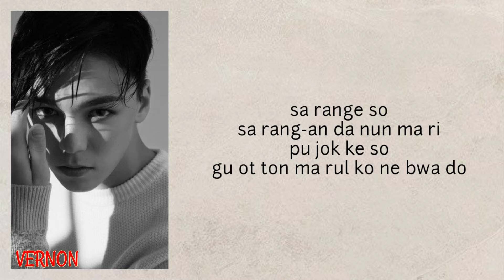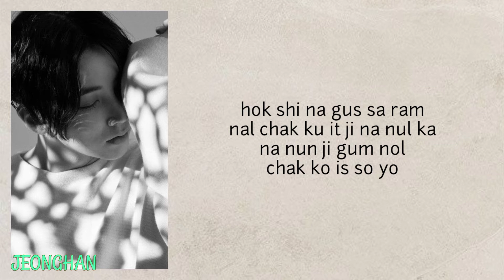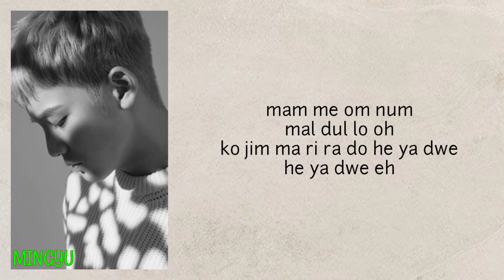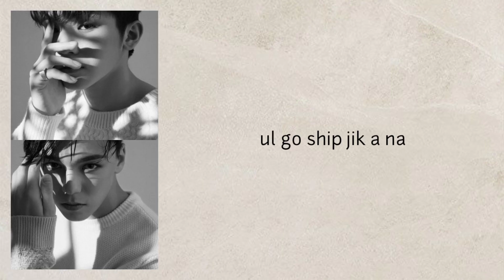SEVENTEEN (세븐틴) - Don't Wanna Cry (울고 싶지 않아) easy lyrics